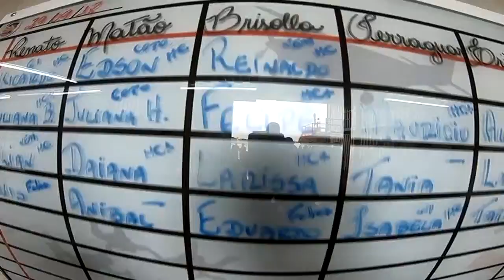Salto Duplo do Evardo na São Paulo Paraquedismo